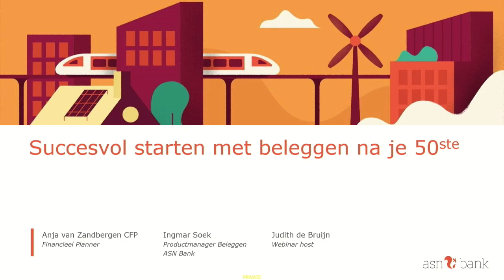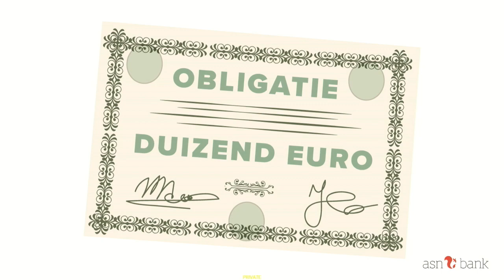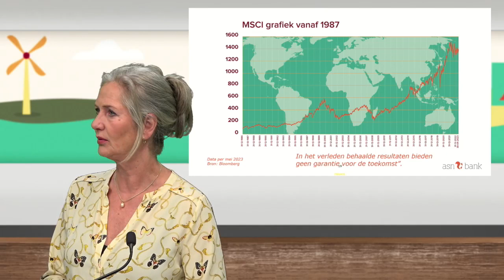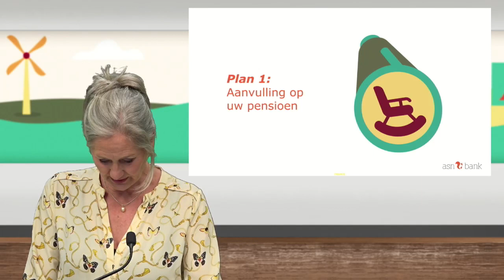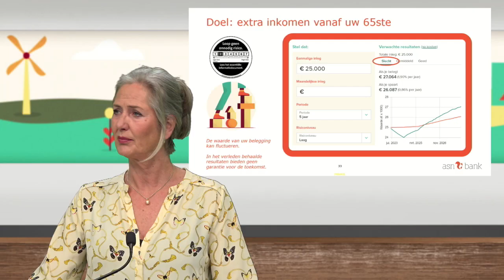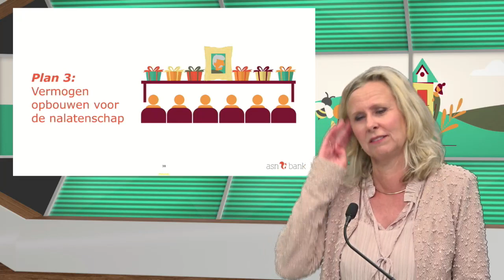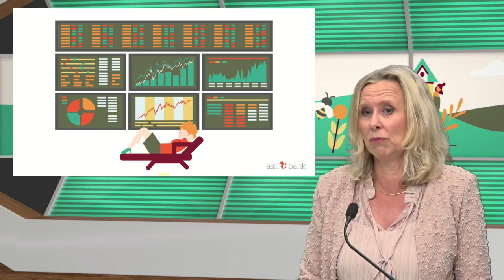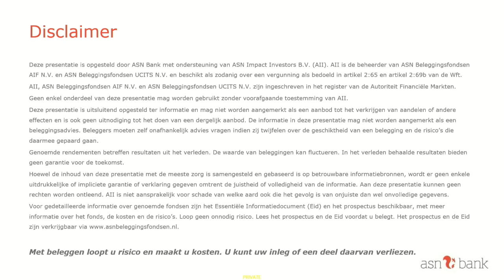ASN Bank webinar - Na je 50e, 60e of 70e starten met beleggen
Wanneer is het verstandig om na je 50e, 60e of 70e te starten met beleggen? In dit webinar leggen experts aan de hand van een paar eenvoudige stappen uit wanneer dit voor jou zinvol kan zijn.
Anja van Zandbergen is financieel planner en zij heeft meerdere praktische voorbeelden wanneer beleggen een interessante alternatief kan zijn. Ingmar Soek (expert beleggen ASN Bank) laat zien hoe u dit bij ASN bank kunt doen.

Let op: Met beleggen loop je risico en maak je kosten. Je kunt je inleg of een deel daarvan verliezen. Dit webinar mag niet worden aangemerkt als beleggingsadvies.

00:00 Intro
06:06 Wat is beleggen
13:00 Bepaal uw spaarbuffer
21:43 Bepaal uw beleggingshorizon
45:41 Kies uw beleggingsoplossing